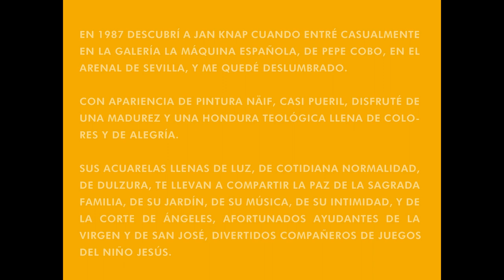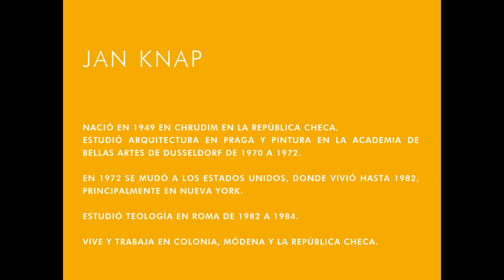JAN KNAP. Homenaje a un pintor grande. Al retratista de la vida diaria de la Sagrada Familia.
JAN KNAP

Nació en 1949 en Chrudim en la República Checa. Estudió arquitectura en Praga y pintura en la Academia de Bellas Artes de Dusseldorf de 1970 a 1972.

En 1972 se mudó a los Estados Unidos, donde vivió hasta 1982, principalmente en Nueva York.  Estudió teología en Roma de 1982 a 1984. Vive y trabaja en Colonia, Módena y la República Checa.

Yo descubrí a Jan Knap en 1987, cuando entré casualmente en la Galería la Máquina Española, de Pepe Cobo, en el Arenal de Sevilla, y me quedé deslumbrado.

Con apariencia de pintura näif, casi pueril, disfruté de una madurez y una hondura teológica llena de colores y de alegría.

Sus acuarelas llenas de luz, de cotidiana normalidad, de dulzura, te llevan a compartir la paz de la Sagrada Familia, de su jardín, de su música, de su intimidad, y de la corte de ángeles, afortunados ayudantes de la virgen y de san José, divertidos compañeros de juegos del Niño Jesús.